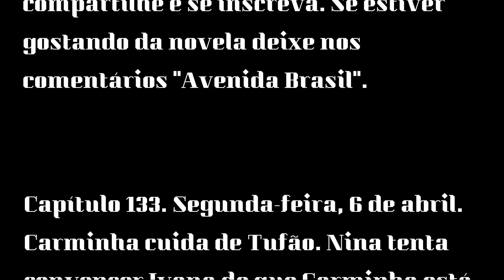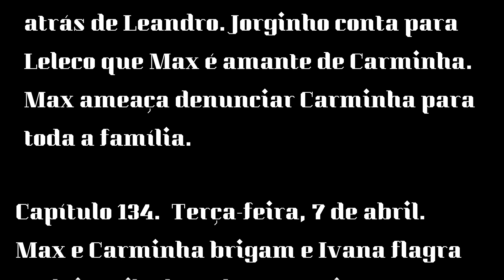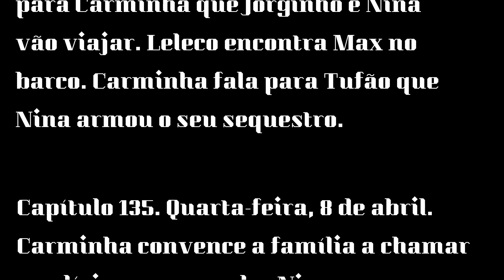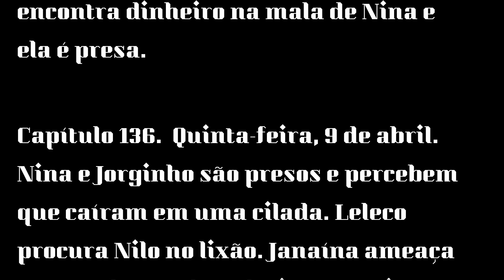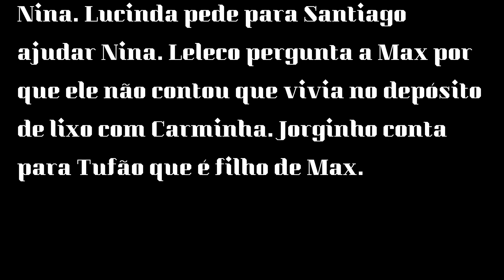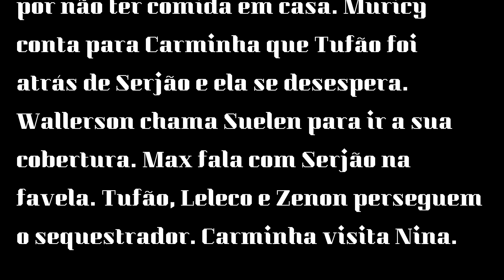Avenida Brasil, Resumo dos próximos capítulos da novela, dia 6 a 10 de abril, da sessão da tarde.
."Avenida Brasil", Resumo dos próximos capítulos da novela, dia 6 a 10 de abril, trama da sessão da tarde da Globo.
ResumoSemanal "avenida Brasil novela", 6/04 a 10/04/2020.
Tufão encontra Zenon e pede que ele impeça a operação contra Nina. Lúcio consegue trocar as malas.
Resumo Semanal,"Avenida Brasil", 6 a 20 de abril de 2020.
A família Tufão especula que Jorginho seja cúmplice de Nina no sequestro de Carminha.
Avenida Brasil novela da Globo, resumão semanal 6/04/2020 a 11/04/2020
Como ser FELIZ? Vou deixar um Link, para você saber mais sobre esse assunto de uma forma clara e objetiva:
Você que gosta de TV e tem curiosidade sobre o assunto do que aconteceu por trás do bastidores, ficção ou realidade, só lendo!
Livro Nave de Prata :
Agência: 3057-13
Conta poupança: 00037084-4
Instagram👉Roberta Moura Entre Elas
AVENIDA BRASIL,  RESUMO AVENIDA BRASIL, NOVELA AVENIDA BRASIL, AVENIDA BRASIL NOVELA 2020, PORTAL BOTA NO AR.